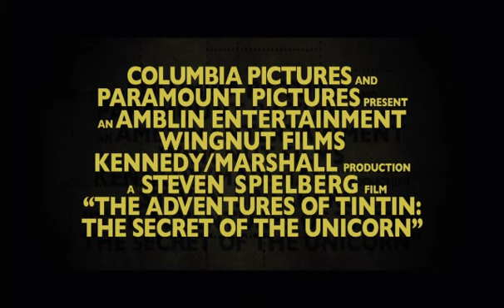Tintin kalandjai - filmelőzetes2 - ekulturaTV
2011. november 3-án kerül a mozikba ez a képregényfeldolgozás, ami azért is különlegesnek ígérkezik, mert Spielberg európai alapanyagból dolgozott.